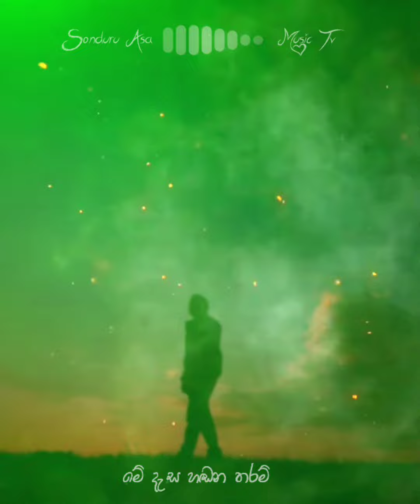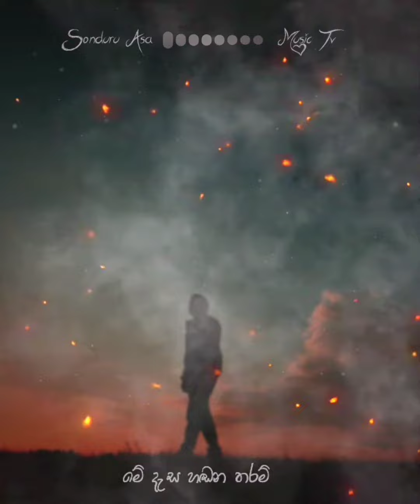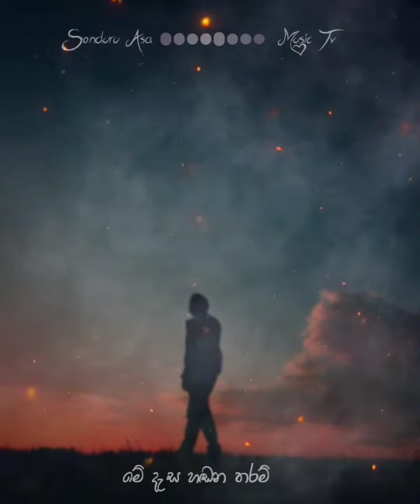💜️ AUDIO 🧡 Me Dasa Hadana Tharam - Basura Amarasekara